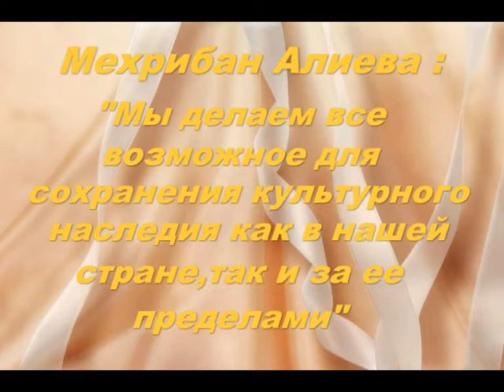Мехрибан Алиева Мы делаем все возможное для сохранения культурного наследия как в нашей стране,так и за ее пределами